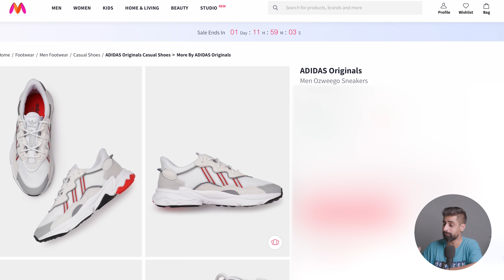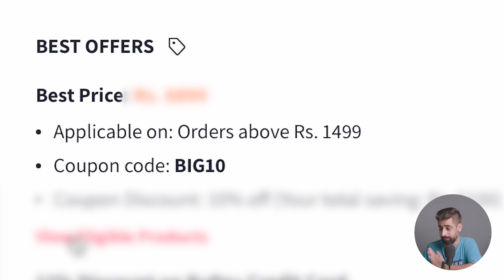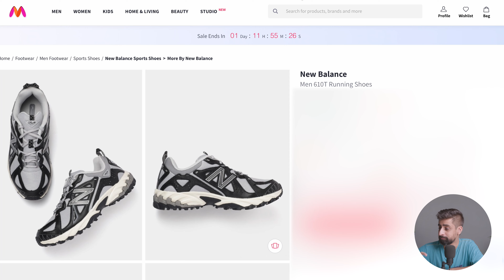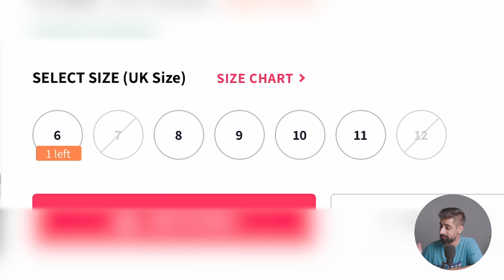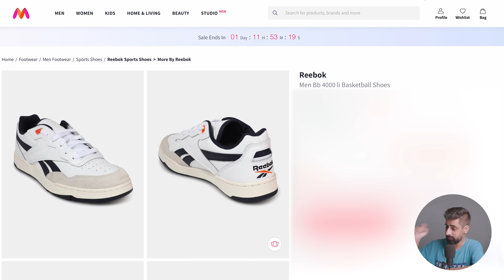MYNTRA BIG BRAND BASH SALE | MY SNEAKER LIST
In this video, I'm going to talk about a list of sneakers from Myntra's BIG BRAND BASH SALE sale. There is no budget constraints in this and I have covered multiple budgets in this.

Gear Used:-
Camera:- Lumix S5
Tripod :- Digitek DTR- 550 LW
Light :- Godox sl60w
Tripod stand:-Digitek DLS-006 FT
MIC- Fifine T669